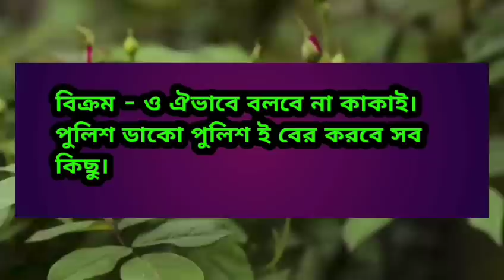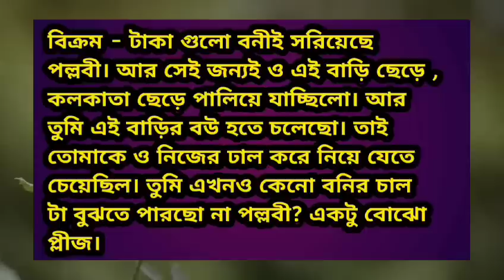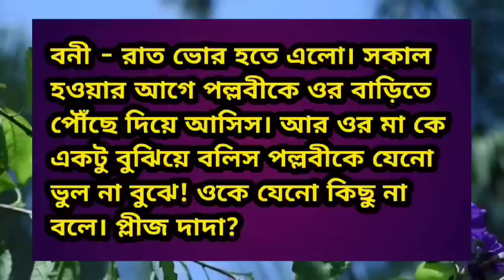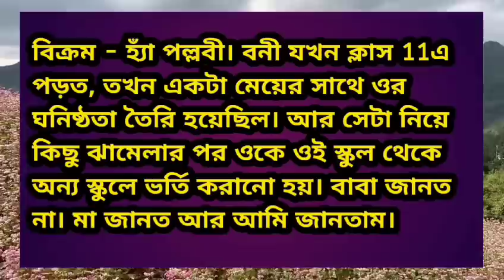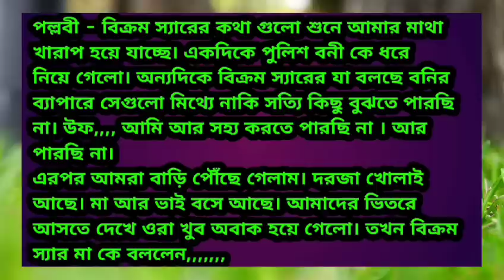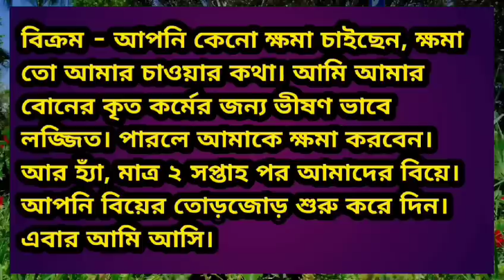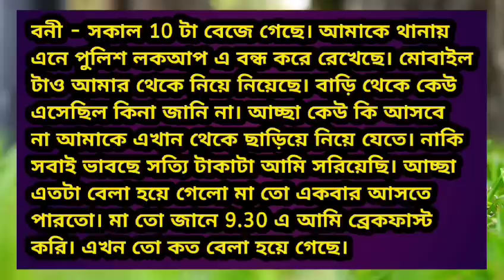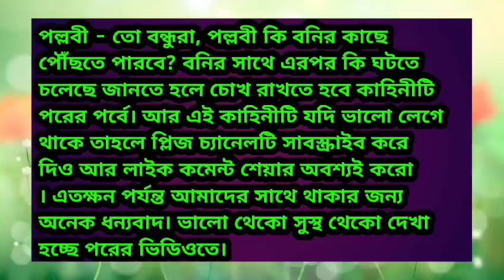পাগল মন ♥️ part-24 | New lesbians love story | very heart touching story in bangla